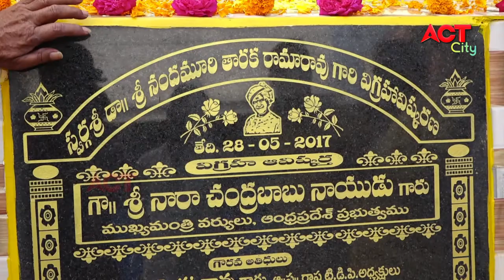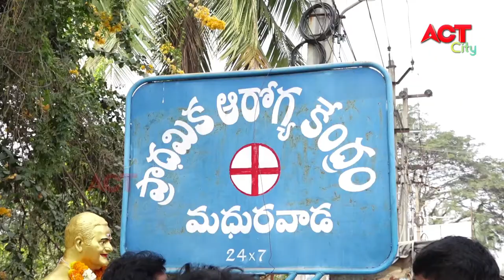MORNING ACT CITY VIZAG NEWS 18-01-2021